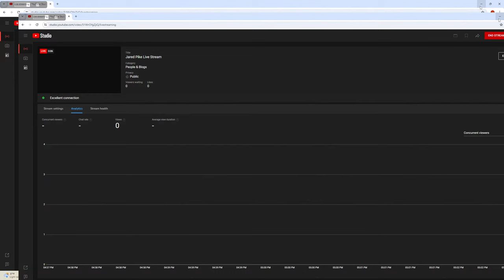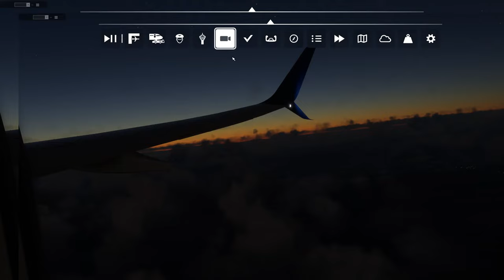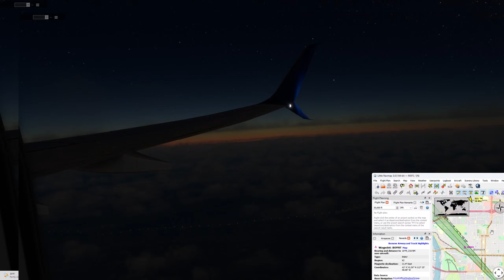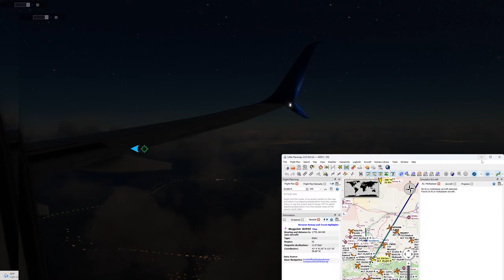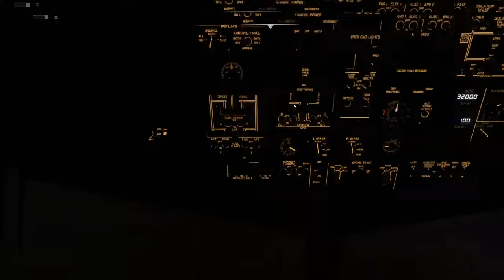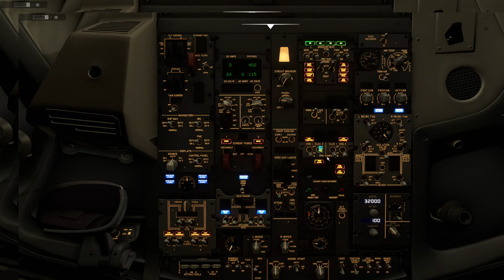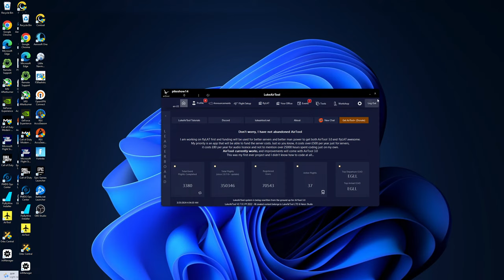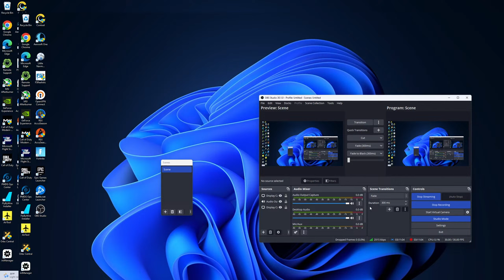Jared Pike Live Stream